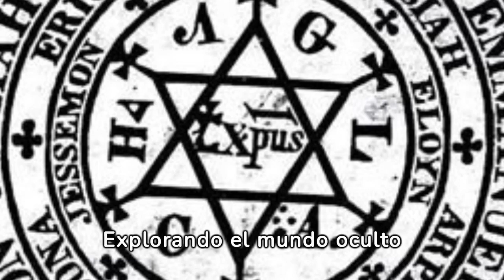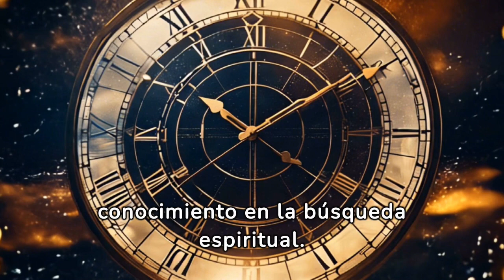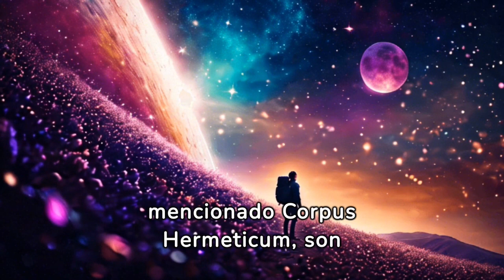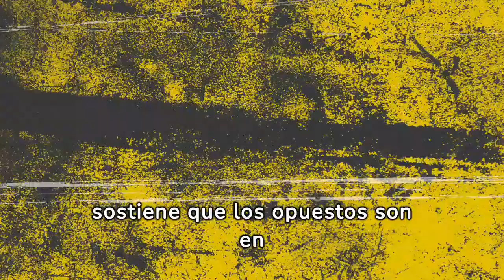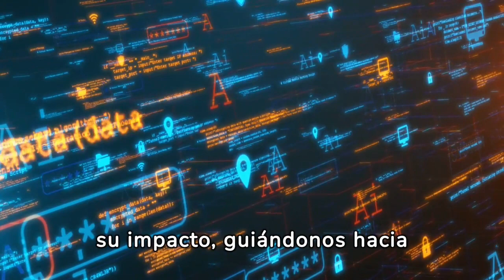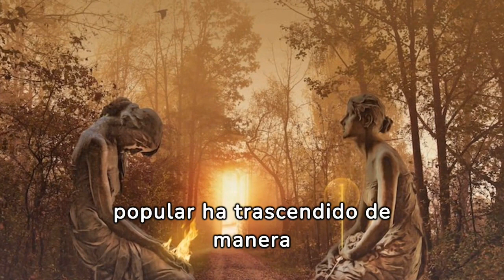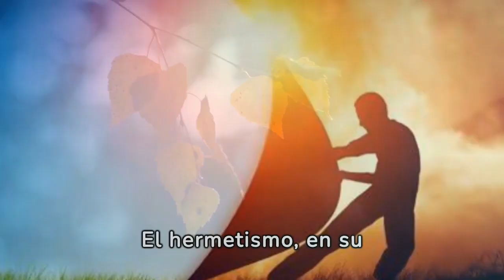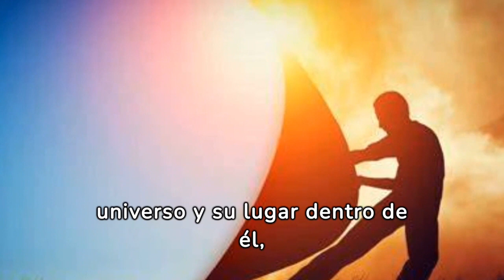El hermetismo es una tradición filosófica y esotérica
El hermetismo es una tradición filosófica y esotérica que tiene sus orígenes en las enseñanzas atribuidas a Hermes Trismegisto, una figura legendaria a menudo equiparada con el dios egipcio Thoth. El hermetismo abarca una amplia gama de ideas místicas y filosóficas, combinando elementos del pensamiento egipcio, griego y judío. Enfatiza la búsqueda de la sabiduría espiritual y la comprensión de la naturaleza de la realidad a través de la revelación interior y el estudio de principios metafísicos.